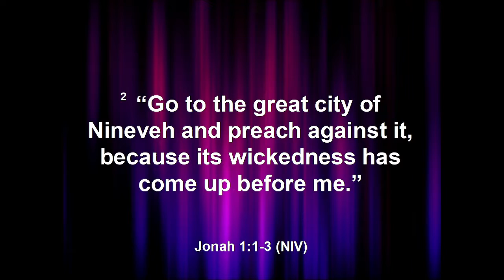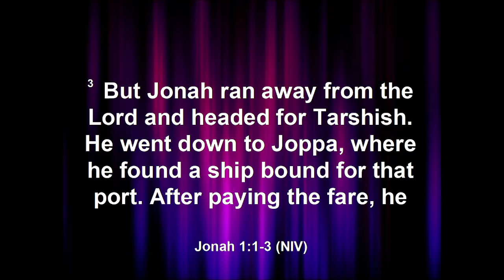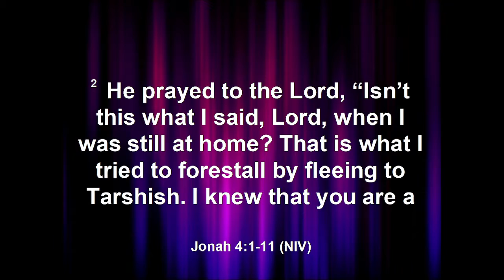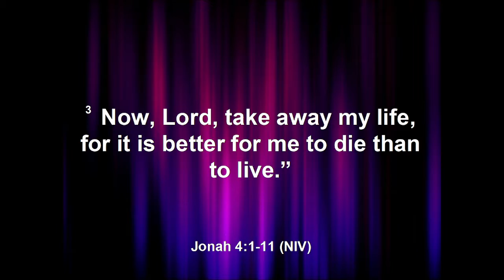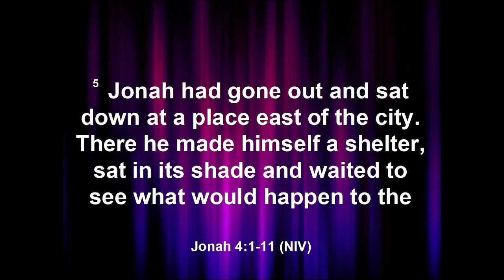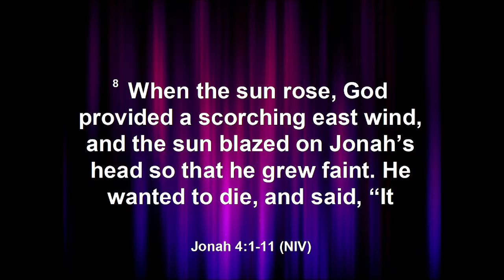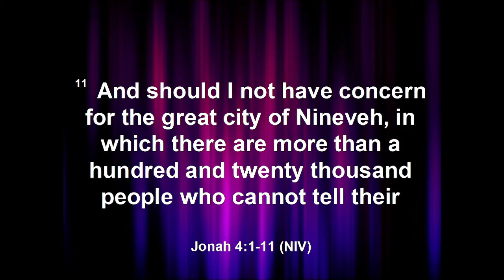Are You Running Away From the Lord?